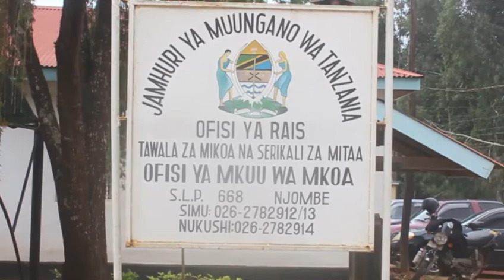JPM KUWASILI NJOMBE MKUU WA MKOA AZUNGUMZA UJIO HUO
NJOMBE

Rais Wa Jamhuri ya Muungano wa Tanzania Dr John Pombe Magufuri anataraji kufanya ziara ya kikazi ya Siku mbili Mkoani Njombe akitokea Mkoani Ruvuma ambapo anatarajia kuweka Jiwe la Msingi katika Hospitali ya Rufaa Mkoani Njombe baada ya kukamilika kwa awamu ya kwanza kwa upande wa Huduma ya Wagonjwa wa nje OPD nA Kugharimu kiasi cha Billioni 3.6.

Taarifa zinaonyesha kwamba Mara baada ya Raisi kuwasili Mkoani hapa atafanya mkutano na wananchi katika Viwanja vya Shule ya Msingi Ramadhani pia ataweka jiwe la Msingi katika Ujenzi wa Barabara ya Njombe Moronga-Makete.

Richa kuweka jiwe la Msingi katika Barabara hiyo Rais Anatarajia kuzindua kiwanda cha chai cha UNIRIVER Kinachofahamika kama Kabambe Factory na baadaye kuzindua Mradi mkubwa wa Barabara ya Mafinga -Makambako-igawa yenye urefu wa kilomita 64.6

Akizungumza na waandishi wa Habari Hii Mkuu wa Mkoa wa Njombe Cristopher Olesendeka amewaomba wananchi kujitokeza kwa wingi katika mapokezi ya Raisi mahala poipote Atakapo zungumza na Wananchi.